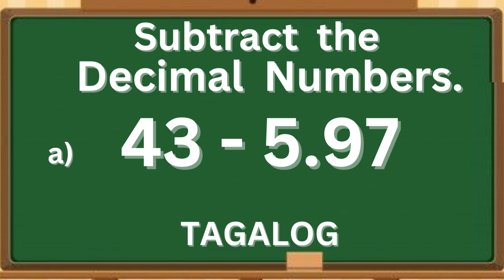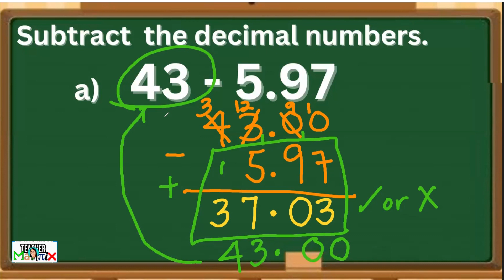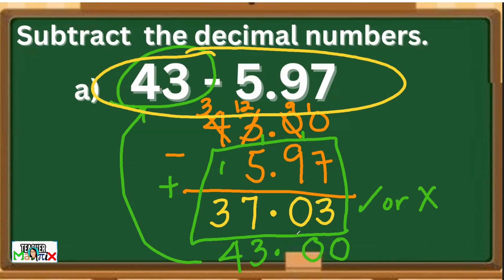How to Subtract Decimal Number with a Whole Number-TAGALOG